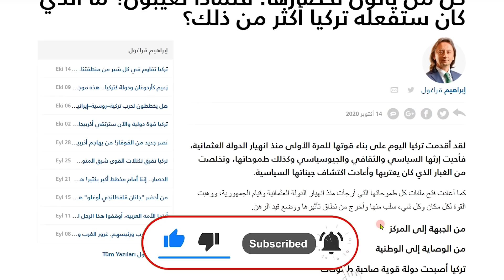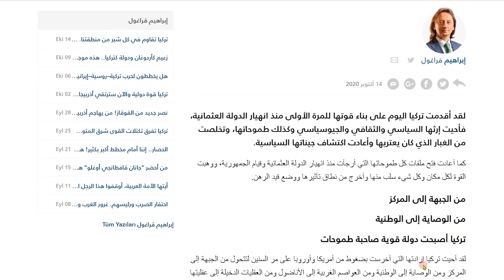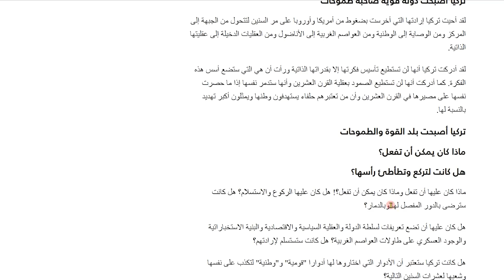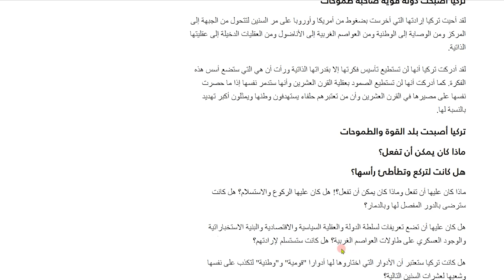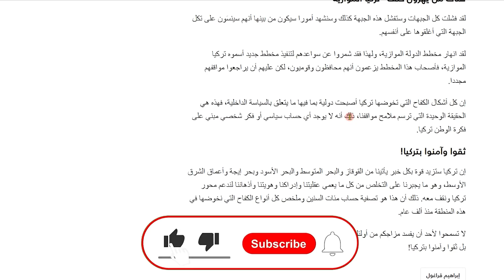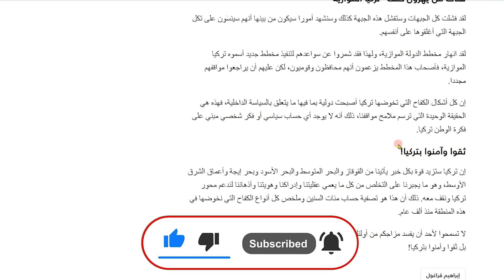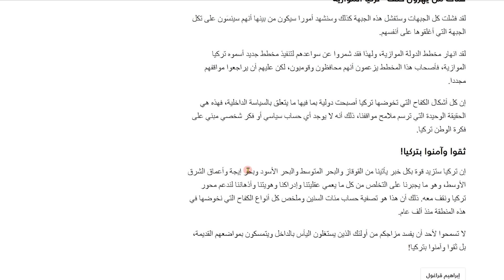هل المستهدف الرئيس اردوغان ام تركيا؟